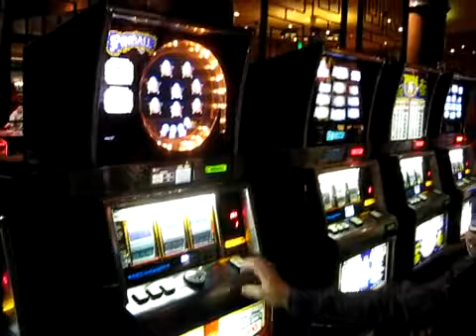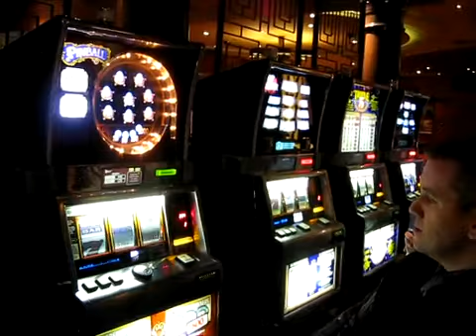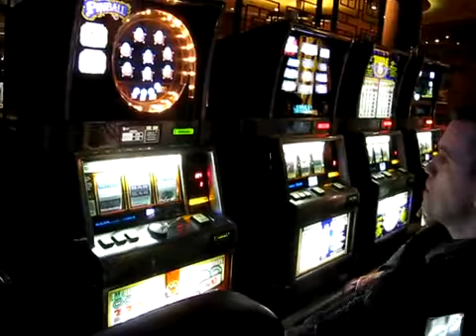Las Vegas SMF High Limit Slot Pull - Slot Machine Winner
Here's my secret below of how I beat the slot machines!!